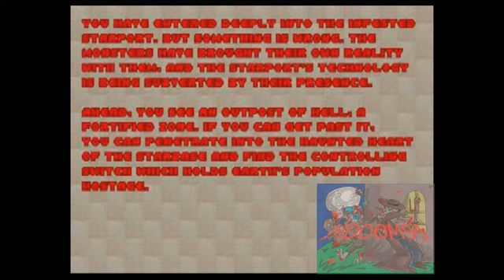Matias juega Doom (wad Scythe 2) parte 3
Otra vez completamos 2 mapas,y ya comenzamos con los mapas egipcios,un estilo que ya hemos visto en epic 2,pero igual aqui no son muchos mapas así,disfrutenlo y hasta la parte 4 :D.

Y no se olviden tambien de seguirme recomendando (si quieren hacerlo, no es obligacion),asi el canal seguirá creciendo mucho más,y más gente se una,y si les gustan mis videos les recomiendo suscribirse asi están al tanto de cada nuevo video que subo :D.